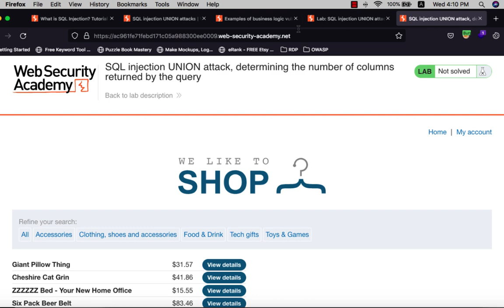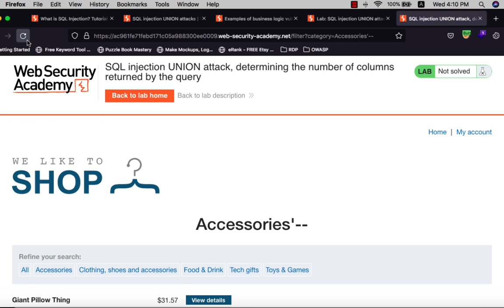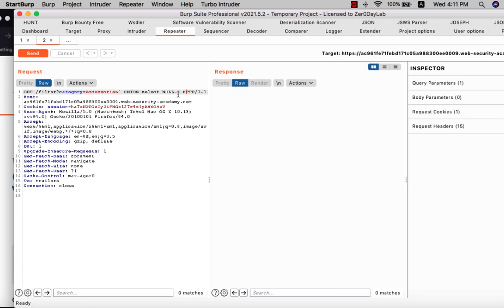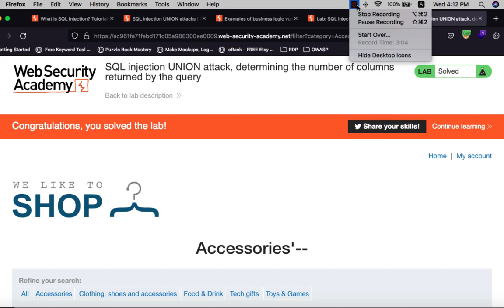SQL injection UNION attack, determining the number of columns returned by the query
This lab contains an SQL injection vulnerability in the product category filter. The results from the query are returned in the application's response, so you can use a UNION attack to retrieve data from other tables. The first step of such an attack is to determine the number of columns that are being returned by the query. You will then use this technique in subsequent labs to construct the full attack.

To solve the lab, determine the number of columns returned by the query by performing an SQL injection UNION attack that returns an additional row containing null values.